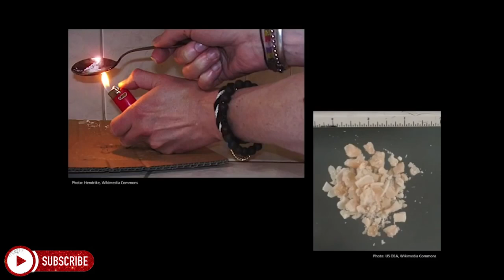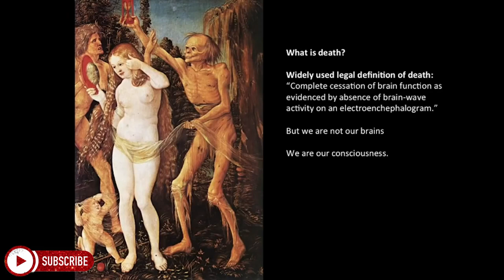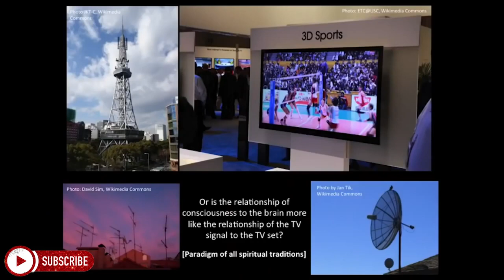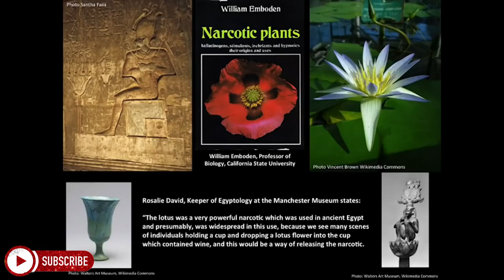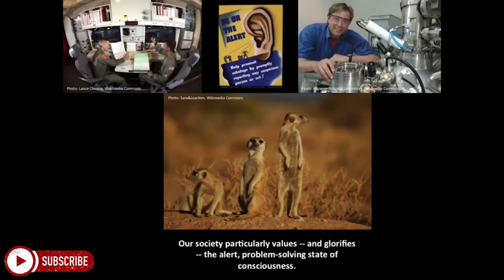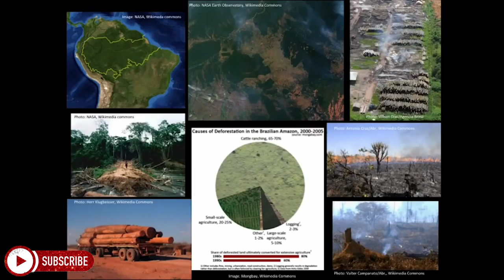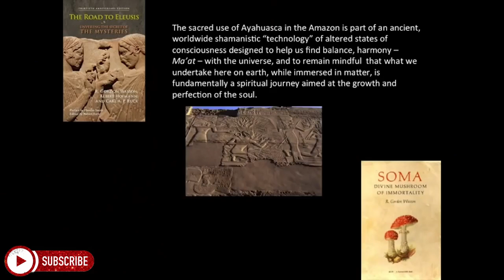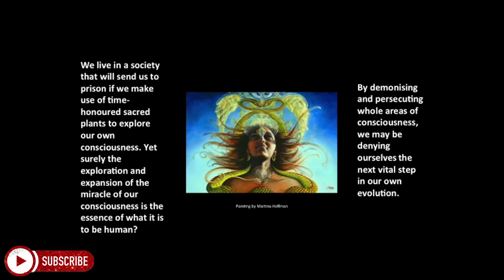Graham Hancock | Banned TED Talk | The One They Didn't Want You To See!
A perfect example of silencing the non conformists. This is the video that at first they didn't want you to see and then buried in the corner of their website where no one would likely find it! Chris Anderson, the head of TED, proposed certain "red flag" topics, among them health hoaxes and the medicinal value of food but also the general area of pseudoscience. The response has been decidedly negative -- scientists don't like the suppression of free thinking -- and among the thousands of comments aired on the Internet, one pointed out that Sheldrake and Hancock spoke at a TEDx conference explicitly dedicated to ideas that challenge mainstream thinking.

The silencing of the of alternative perspectives and critical thinkers cannot be allowed to continue.

Fake videos and click bait flood the internet and we are going to challenge as many as we can. Our aim is to allow people to know when something is fake and to stop people blindly believing such poorly compiled information.

1. The videos insights on hatred, harm, or prejudice.
2. The videos we make are used for informative & educational purposes.
3. The videos are transformative in nature.
4. The use of audio snippets & small pieces of video footage, only if it's necessary.
5. We claim no copyright or ownership of materials in which we use for the sole purpose of scrutinization.
6. We make no implication that any of the material used for scrutinization was intentionally created for use in any negative capacity (other than misleading where applicable).
7. We accredit all content creators & sources in full as and when required, while respecting the censorship of this information if requested to do so.
8. No video content created by Alternative Perspective is made for any other purpose other than to project the truth of any given subject that may have been covered.
9.Where required we hold licences for all of our content used.
10.Alternative Perspective is in no way involved with or partnered to any person, business, or institute that may feature in our content (Unless otherwise stated).